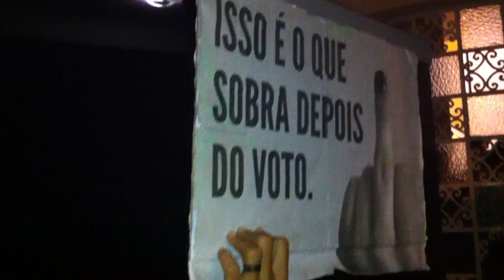ForaMicarla 4 (Parte 5) - Manifestação pelo impeachment da prefeita Micarla de Sousa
O quarto protesto do movimento ForaMicarla reuniu centenas de pessoas no cruzamento da Av. Salgado Filho com a Av. Bernardo Vieira, que marcharam em direção à Câmara Municipal de Natal. Ocupada por manifestantes a mais de 48h, a CMN serviu cenário para a reunião dos estudantes e trabalhadores descontentes com o descaso da atual gestão de Natal.

Entre outras questões, o grupo discutiu uma maior participação dos vereadores da bancada oposicionista na CEI dos aluguéis, a adesão de mais manifestantes à ocupação da Câmara e coleta de assinaturas para o impeachment da prefeita, além de uma cobertura mais isenta por parte da mídia natalense.